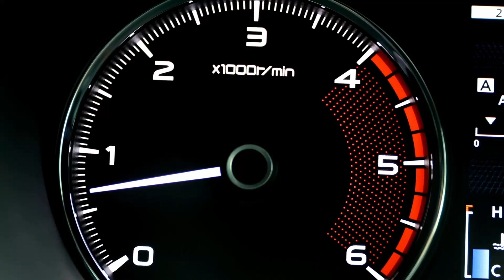How to Vinyl Wrap C5 Corvette Halo In Carbon Fiber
For this video, I am going to show you how to vinyl wrap your Corvette halo in carbon fiber. It's a simple process that will show you how I go about doing it. It will definitely help you in the process while you are at home doing it yourself. This Carbon Fiber I am using is VIVIDS 2020 Gloss Carbon Fiber Vinyl.

    ➤ Tools I use for vinyl wrapping at home.

➤Vinyl Wrap Tool Kit

➤3M Knifless Tape